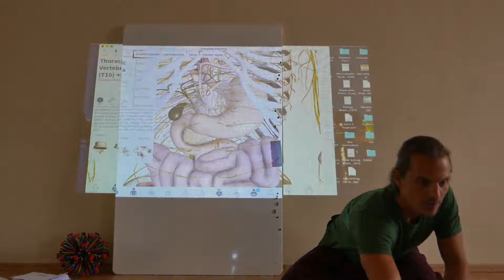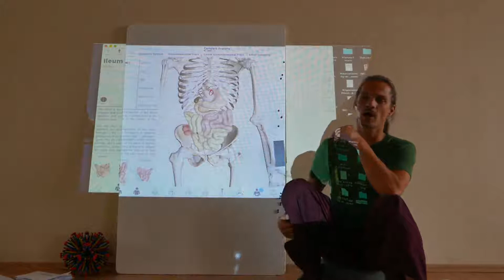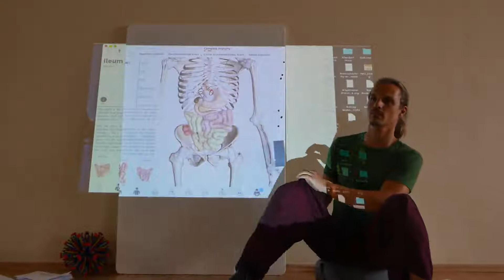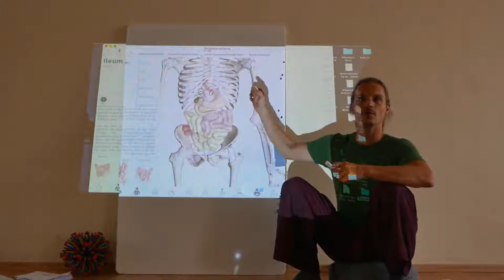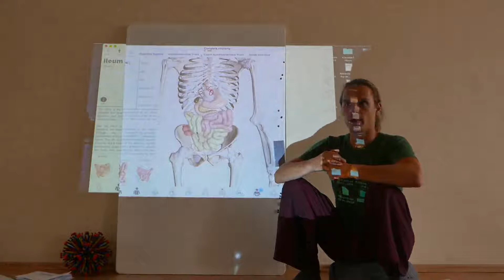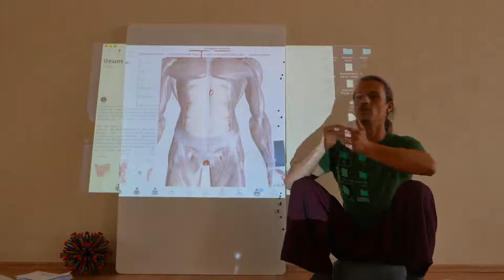Organe: Anatomie und Zusammenhänge Teil2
Anatomie, Verbindungen und Zusammenhänge des Verdauungstraktes und wie wir damit arbeiten können.
Wie können wir Dinge zerlegen, verdaubar und uns zu eigen machen?
Videomitschnitt aus einem Modul der Holistic Bodywork-Ausbildung.